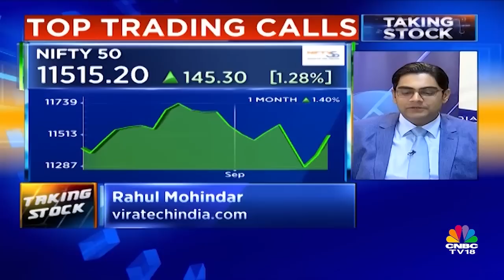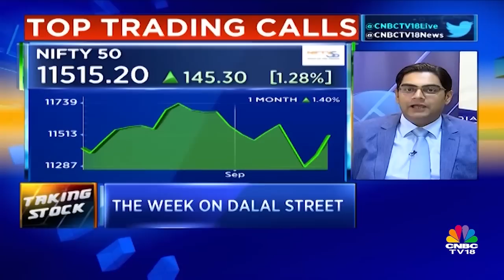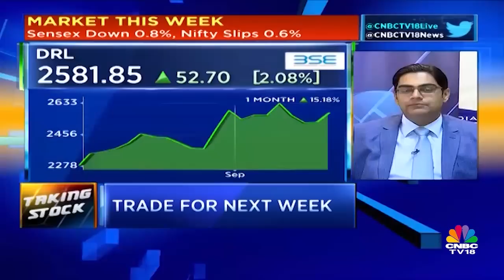Rahul Mohindar's Trade Tips for Next Week (17th-21st Sep) | Taking Stock | CNBC TV18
Watch market expert Rahul Mohindar as he shares his trade ideas for next week (17th-21st Sep).